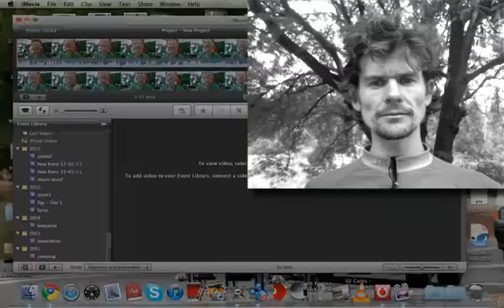Caloric restriction healthy_ Part 1 #174